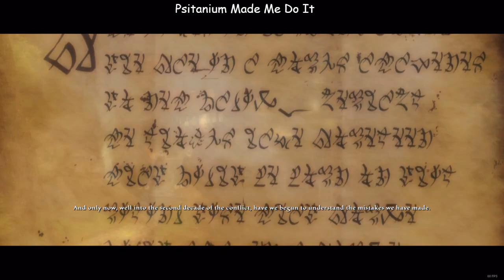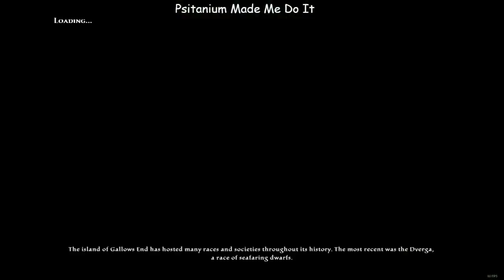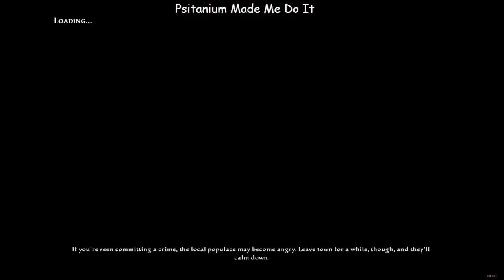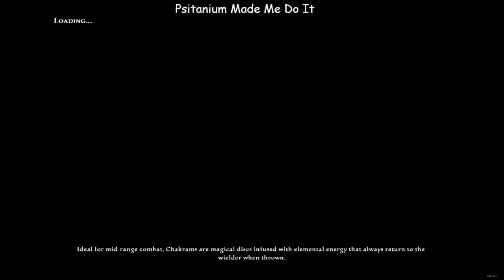Streamstorming: Kingdoms of Amalur Reckoning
We here at Delve have not been on our regular schedule lately, but that doesn't mean we haven't been doing things. Enjoy this long video where Alex starts a brand new character in Kingdoms of Amalur Reckoning and we start brainstorming how Power Surge will work. Thank you to DC, James and Paul for coming by as well. Also, thank you QT for being our fantastic avatar in Reckoning. We have high hopes for her.